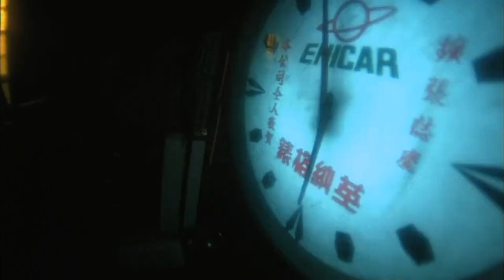Mitski // Washing Machine Heart. (Fallen Angels)